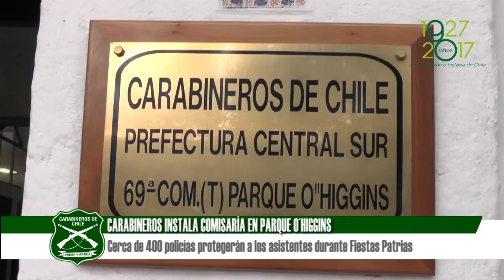Carabineros instala Comisaría en Parque O´Higgins